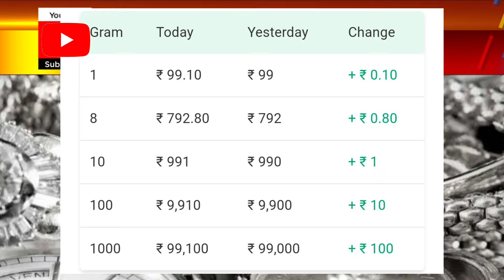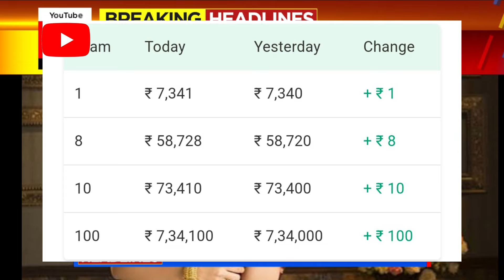Gold rate today : Yellow metal dips marginally | 24 Karat & 22 Carat Gold Rates - Gold Rate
Gold_Price_Today_karnataka_Gold_Price_Today_24_Karat_&_22_Carat_Gold_Rates_Gold_Rate_Today_In_India

Gold_Price_Today_Gold_Price_Today_24_Karat_&_22_Carat_Gold_Rates_Today_In_karnataka_India

🥇Gold Rate Today karnataka: Today's gold price India: 24 carat gold price

2#Gold_Price_Today_karnataka_Gold_Price_Today_24_Karat_&_22_Carat_Gold_Rates_Gold_Rate_Today_In_India

Gold rate today :  Yellow metal dips marginally | 24 Karat & 22 Carat Gold Rates- gold Ratel Today In India